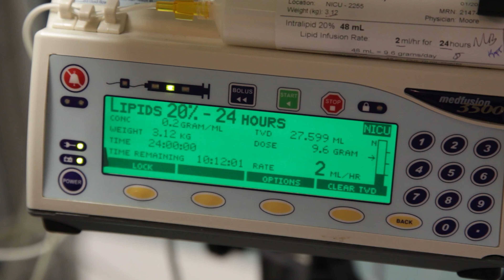Delivering Miracles to Our Community | Children's Miracle Network | Knight Transportation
Knight CEO Dave Jackson, Swift CFO Adam Miller, and 4 Million Mile driver & trainer Joe Philpott talk about why Knight-Swift Transportation has specifically chose to work with Children's Miracle Network Hospitals and how employees can get involved in supporting the children and community.

Learn more about how you can support Children's Miracle Network Hospitals